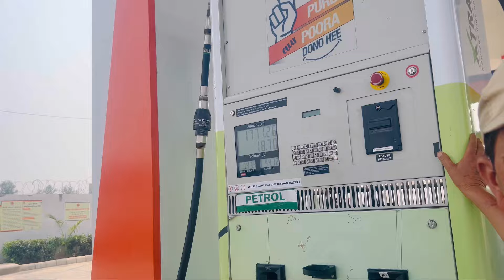|| Unplanned yet perfect ❤️|| First TRIP Playlist|| DAY1️⃣